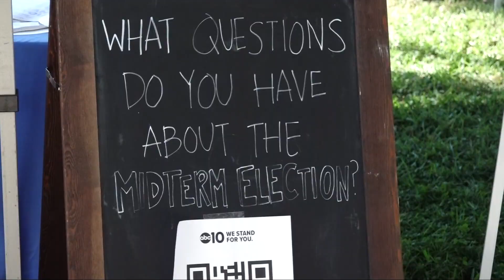Sacramento County increases security measures ahead of midterm election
One of the top concerns this midterm season is election security. Sacramento County has a new security measure this year.